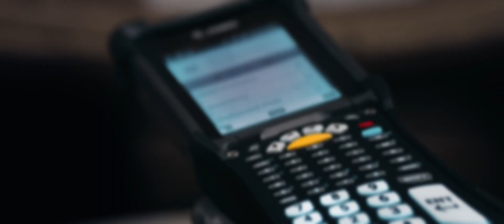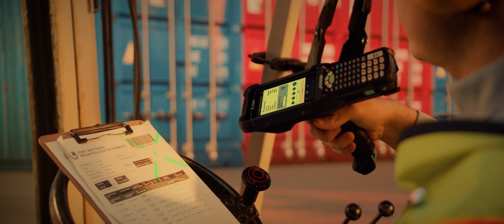Zebra MC9400/MC9450 Mobile Computer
Zebra MC9400/MC9450 Mobile Computer is the next evolution in the ultra-rugged MC9000 Series — now with more power, advanced scanning and the fastest cellular and Wi-Fi connections — Wi-Fi 6E and 5G